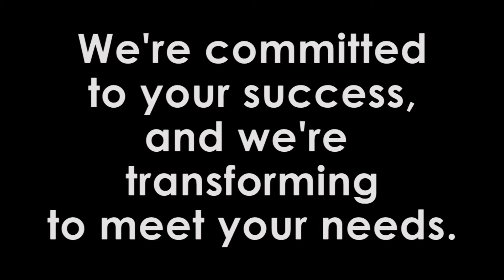Spirit and Interim Dean Bonnie Nygard visit CTC students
CTC Interim Dean Bonnie Nygard and Spirit the Seawolf made surprise visits to students' classes during the first week of the fall 2015 semester to welcome students back to campus.